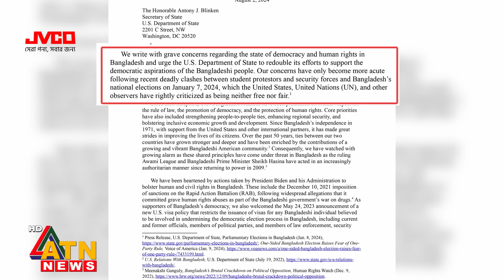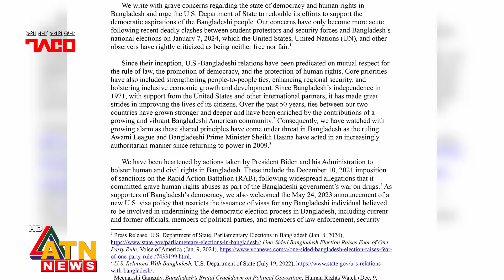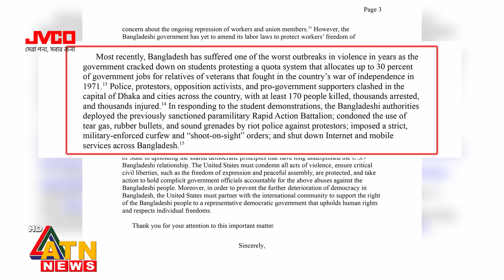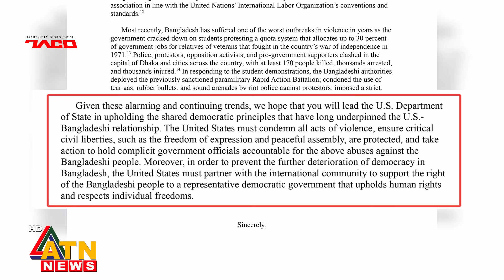এবার বাংলাদেশ ইস্যুতে পদক্ষেপ নিতে ব্লিঙ্কেনকে সিনেটরদের চিঠি |US senators |Quota Movement |ATN News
এবার বাংলাদেশ ইস্যুতে পদক্ষেপ নিতে ব্লিঙ্কেনকে সিনেটরদের চিঠি  | United States senators | Quota Movement | Antony Blinken | Quota Andolon | Student Movement | Student Protest | ATN News